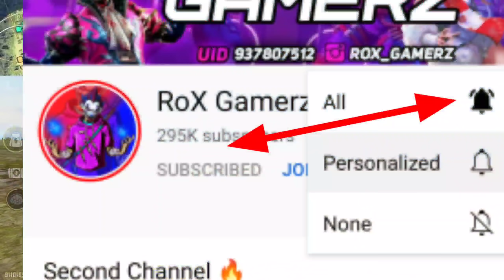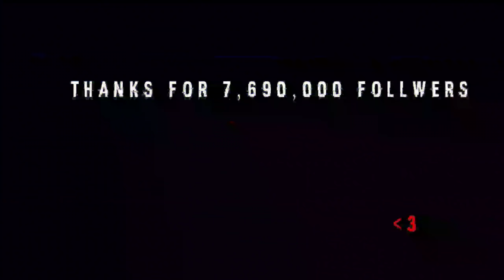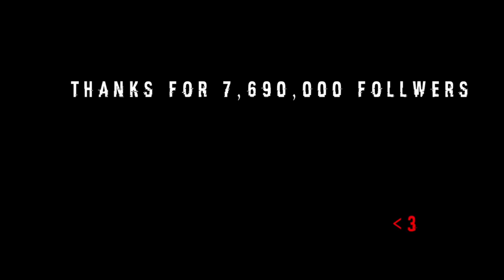Free Fire Redeem Code Today | ff Redeem Code Today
Free Fire Redeem Code Today | Redeem Code Free Fire | Today Redeem Code | Free Fire Esports India

CRAZY BUNNY MP40 GIVEAWAY || FREE FIRE MEGA GIVEAWAY || GARENA FREE FIRE

GAMEPLAY - @RUOK1

10 Million Special Blue Flame Draco AK47 & Crazy Bunny MP40 Max Giveaway
1- FREE FIRE BUNNY MP4O REDEEM CODE
2- BLUE FLAME DRACO AK47 REDEEM CODE
3- BLACK TSHIRT REDEEM CODE
4- FREE FIRE EXTREMATHON

➤ Hii Friends myself RUDRAKSH & In this video i will tell you about free fire new event | ff new event | free fire new event today | ff new event & redeem code.

1.Garena Free Fire Indonesia Live
2.Garena Free Fire Brazil Live
3.Garena Free Fire Brasil Live
4.Garena Free Fire India Live
5.Garena Free Fire Singapore Live
6.Garena Free Fire Thailand Live
7. Free Fire Nepal
8. Free Fire Bangladesh

1. free fire redeem code today
2. free fire redeem code
3. eid video redeem code free fire
4. free fire eid special music video redeem code
5. free fire bangladesh official redeem code
6. eid special music video redeem code
7. redeem code free fire
8. new redeem code free fire
9. free fire new event
10. redeem code free fire today
11. free fire eid music video redeem code
12. new event free fire
13. free fire
14. free fire world series redeem code
15. free fire new event today
16. today redeem code free fire
17. eid redeem code free fire

1. free fire new event
2. free fire new event today
3. new event free fire
4. ff new event
5. ff new event today
6. new event
7. free fire
HOW TO COMPLETE RAMPAGE PASS EVENT
1. free fire new event
2. new event free fire
3. free fire new event today
4. free fire rampage event
5. rampage pass event free fire
6. ff new event
7. ff new event today

YOUR SEARCHING-

REALTED VIDEO DESCRIPTION-

🚨 It's the Delhi Finals 🚨

Catch the top 12 teams fight it out to become the Delhi Titans and make their way into the Free Fire City Open Grand Finals!

Who will be the Delhi Titans? Watch and find out!

Team Revolution
Last Breath
NMY Delhi
LVL Iconic
Surgical Strike.
God Like
DL To UK
Heart Breakers
Illusion Esports
Team OP
Hawk Eye
Team GenX Force

free fire live,free fire,free fire esports,esports,free fire india,ffco,free fire city open